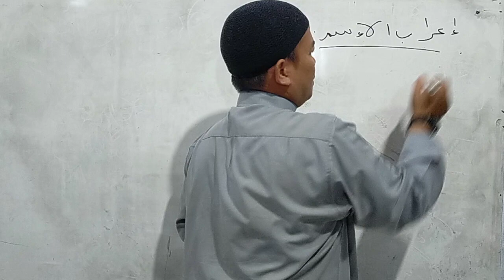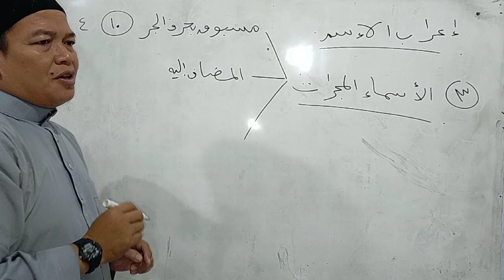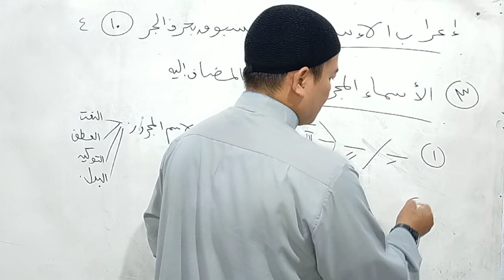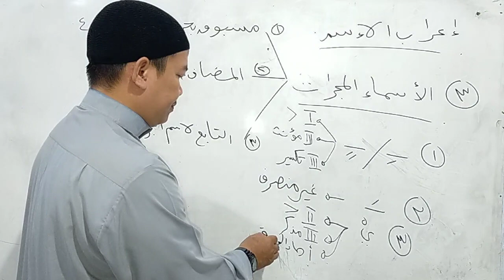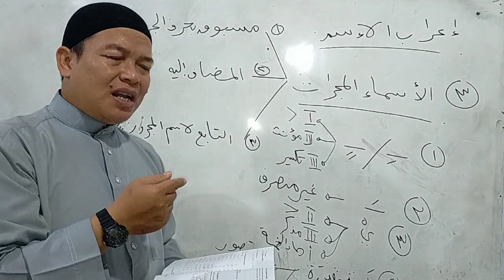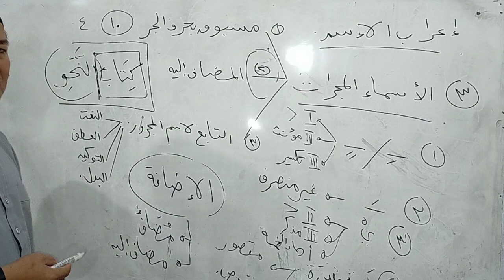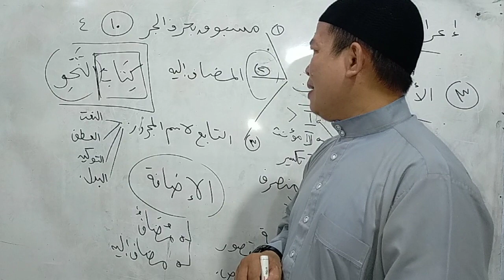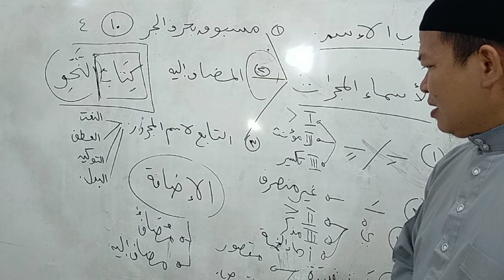مختارات قواعد اللغة العربية (١) الأسماء المجرورات،مسبوق بحق الجر